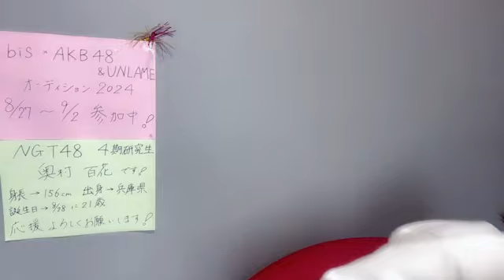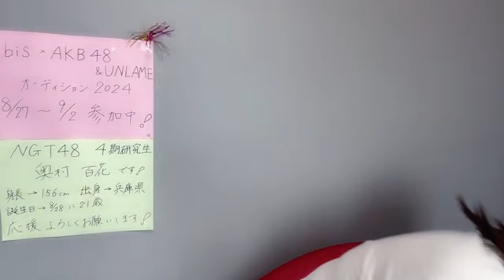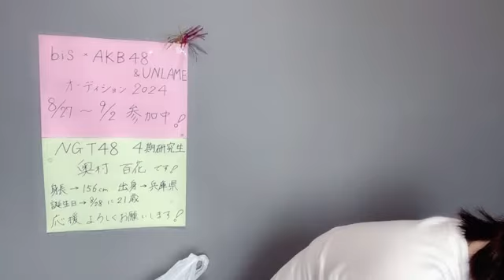SHOWROOM 奥村 百花（NGT48） 2024年08月31日14時22分51秒